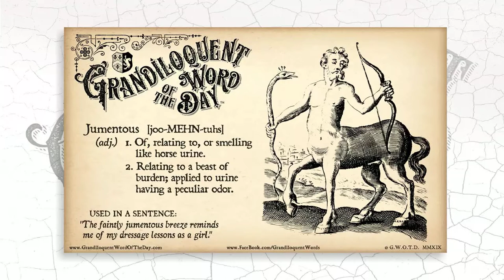Jumentous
Jumentous  [joo-MEHN-tuhs]
(adj.)
- Of, relating to, or smelling like horse urine.
- Relating to or characteristic of a beast of burden; applied to urine having a peculiar odor.

From Old French jument, from Latin iūmentum (“baggage animal”).

Used in a sentence:
“The faintly jumentous breeze reminds me of my dressage lessons as a girl.”